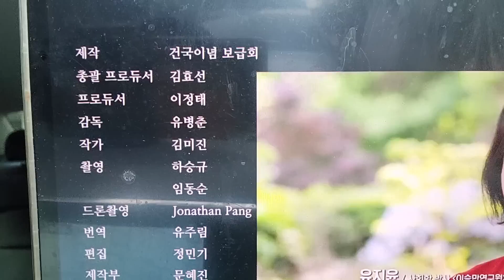'이승만 다큐'는 시민단체 '건국이념보급회'가 만들었다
미국 본토생활, 해방 후 건국, 대통령 재임 시절도 다큐 만든다. 후원이 필요. ' 건국이념보급회'